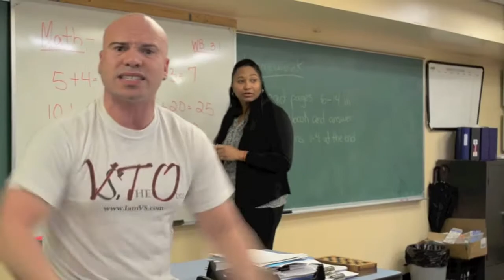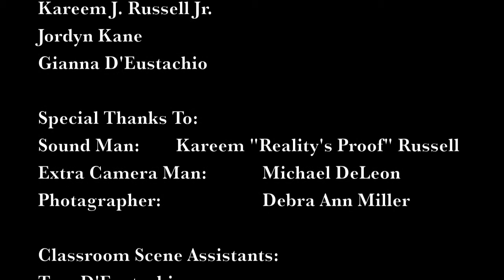Stay Strong Official Music Video By VS. Directed By Karl Heinz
This is "Stay Strong" Music Video directed by Karl Heinz.  To View Artist VS. Youtube page go to vsishiphop